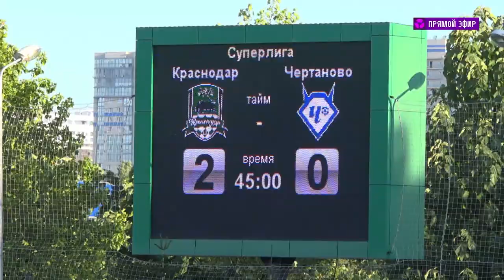«Краснодар» - «Чертаново». Обзор матча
Чемпионат России по футболу среди женских команд. Суперлига. Сезон 2020. 6-й тур